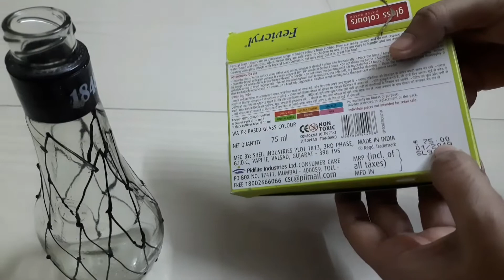Glass bottle Painting | how to paint glass bottle | bottle lamp | bottle art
HI Friends,

Sharing my DIY waste bottle painting for you. Just spend 75 rupees and decorate waste bottles in your home.

glass painting ideas,
glass painting on bottles,
glass painting art,
glass painting at home,
glass painting bottles,
glass painting bottle art,
glass painting colour,
glass art making,
glass art painting,
glass art drawing,
glass art diy,
glass art at home,
glass art and craft,
glass craft ideas,
glass craft videos,
glass craft work,
glass craft painting,
glass craft at home,
glass bottle craft with acrylic paint,
glass bottle craft at home

Thanks.